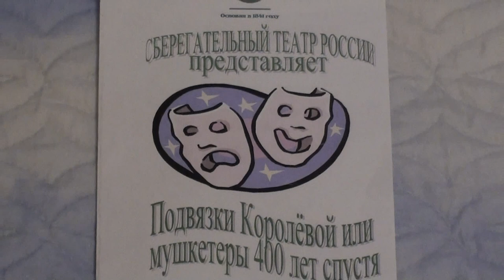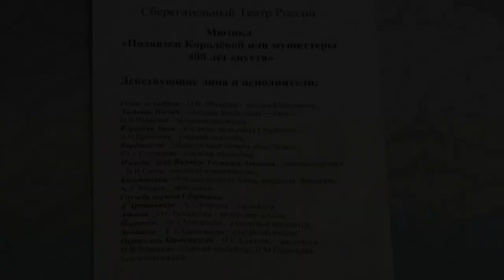Три мушкетера - Сбертеатр России - арТзаЛ - Александр Лазарев - архив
Выступление команды Центрального Аппарата Сбербанка России (Сбертеатр России) на Сбербанкиаде 2004 года в г.Тольятти в рамках конкурса художественной самодеятельности. Название номера "Подвязки Королёвой или мушкетёры 400 лет спустя".Режиссер - Сергей Олексяк. Хореограф -Татьяна Безменова.